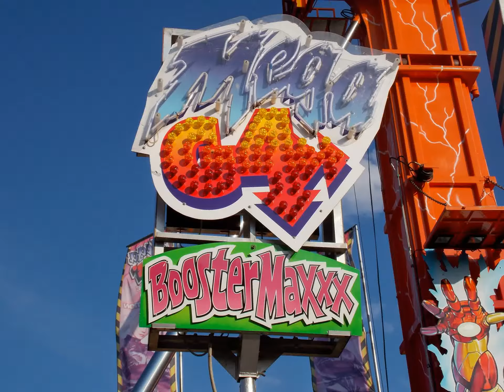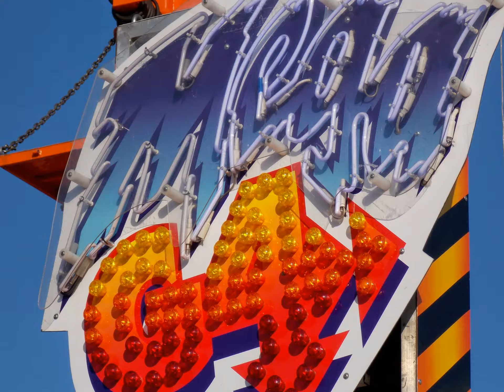Fotoshow: Mega G4 Booster Maxx 2014